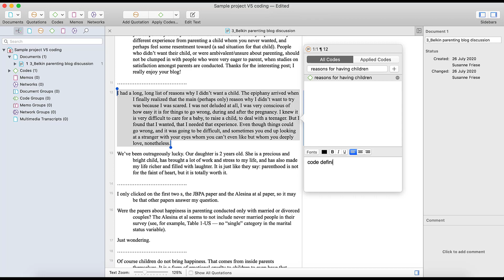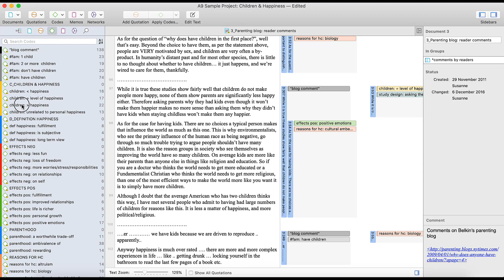Coding Data - ATLAS.ti 9 Mac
In this video we show you how to code data in ATLAS.ti 9.